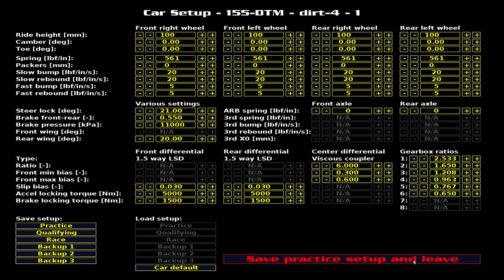Repasamos TORCS, un simulador de coches Open Source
Aquí os dejamos un video donde podeis recordar de nuevo o descubrir el magnífico TORCS, un veterano simulador de coches libre con una buena cantidad de coches y pistas para probar. Como muchos sabreis este juego es la base de otro gran simulador, Speed Dreams, con el que comporte gran cantidad de características. Podeis encontrar más información sobre TORCS en su página web:

Video grabado con OBS en la siguiente configuración:
-Ubuntu 18.10 64Bits
-Intel i5-3550
-16GB RAM DDR3-1600
-Nvidia GTX-1050Ti-4GB